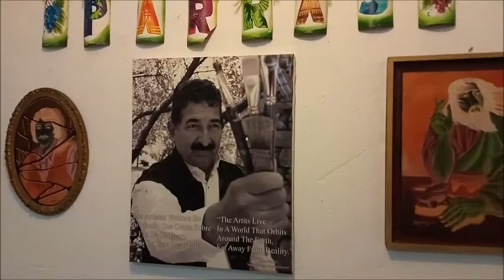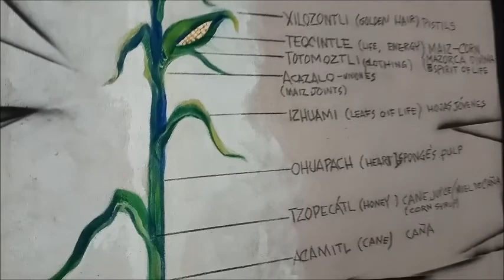HIJOS DEL MAÍZ obras de Jesús Morón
Exposición de arte inaugurada el 29 de Septiembre en apoyo a la idea de visualizar la diferencia del maíz orgánico vs el Transgénico, HIJOS DEL MAÍZ explica el génesis de la creación del hombre en el Anáhuac. Es por hoy lo mejor de la obra fragmentista de Jesús Morón, es colección permanente del Museo Morón en Parras de la Fuente Coahuila, abierta al público de Miércoles a Domingo de 10.00 A.M. a 17:00 P.M.